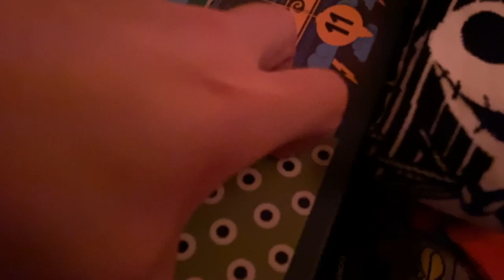ChitChat Vlog | Short & Sweet | Day Before Xmas Eve | Day 23rd of vlogmas